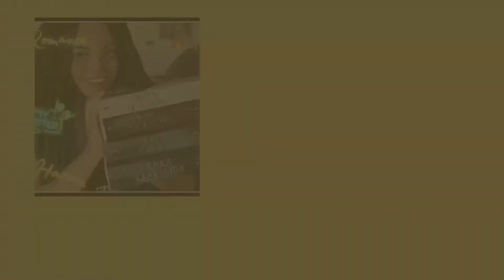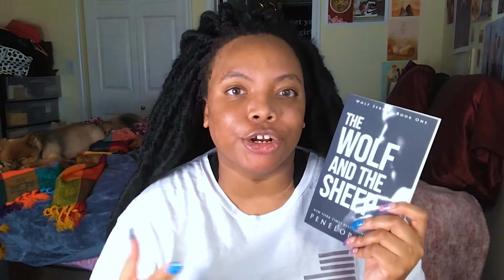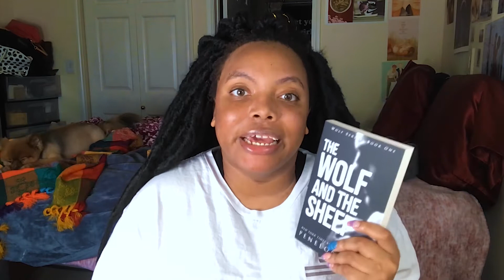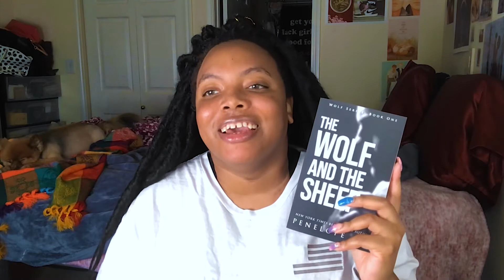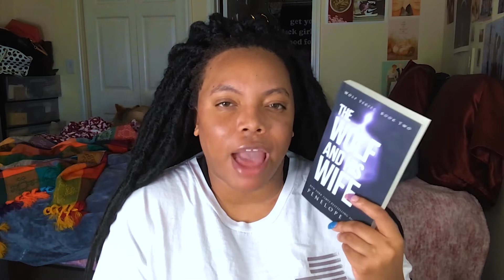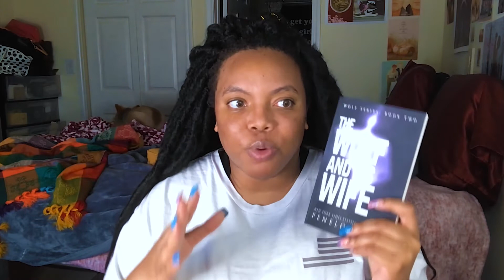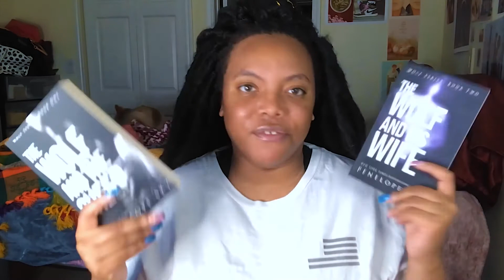The Wolf Series - Dark Romance - Marriage of convenience - Grovel Romance Trope 🥵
Dark & Disturbed Rep: Worldofme10

Amazon Book Wishlist: